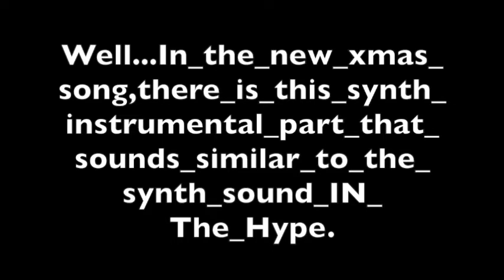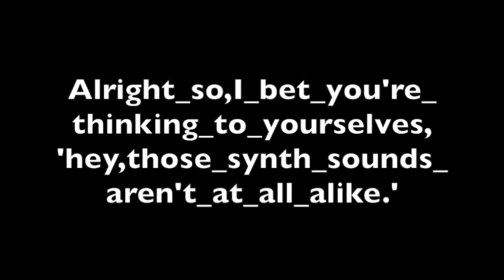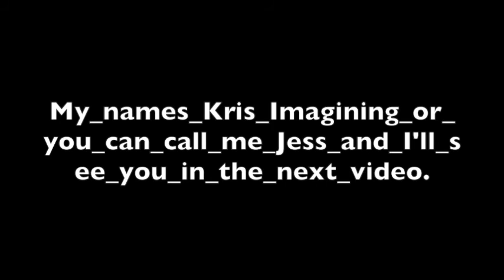A Little Something I Noticed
Okay, so, whilst editing my video, I couldn't use my spacebar and even typing this description, I still can't use my spacebar but I am using the copy+paste method to insert blank spaces in between words.

Anyways, I noticed that 'Christmas Saves The Year' and 'The Hype' have similar synth sounds.

Alright, so, I am linking the songs below so you can check out the original songs ^_^